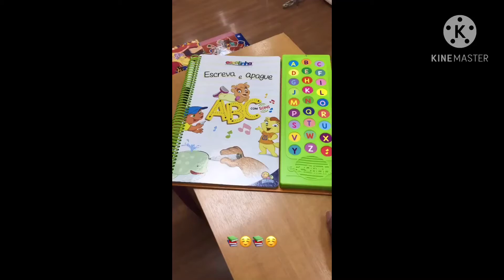Escute e aprenda! Escreva e apague ABC com sons.